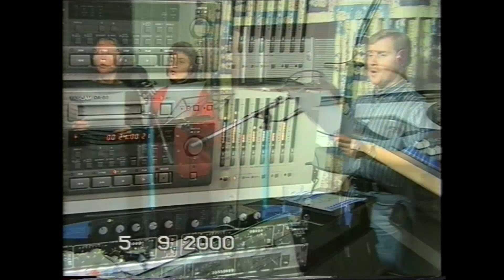Ist's wirklich wahr, dass mir zugut der Heiland starb / Dorothea mit Freunden